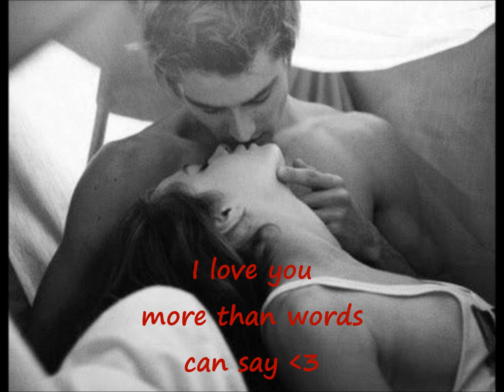Judy Torres ~ You're my everything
You are my life, fire & passion that burns within me, you are my strength when I am weak, you are my soul, my breath, my heart ♥*´¨)